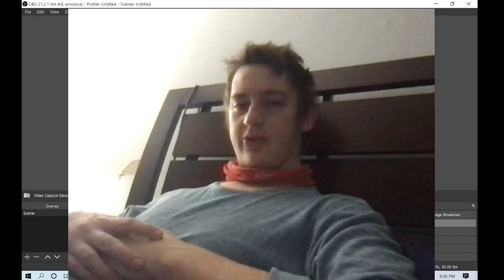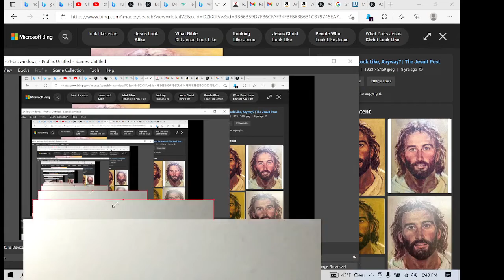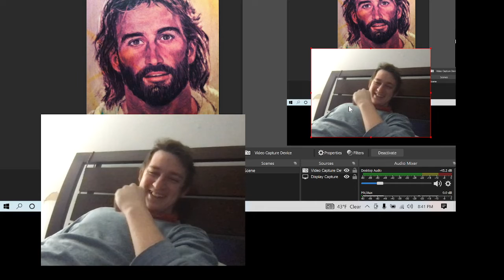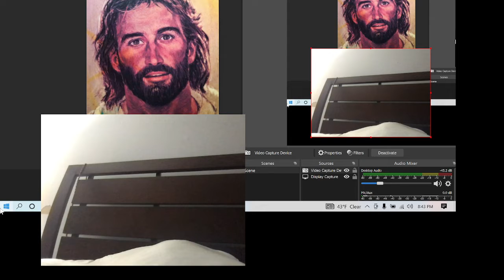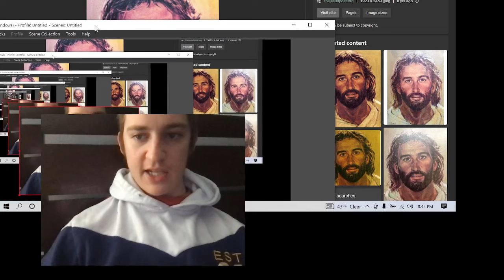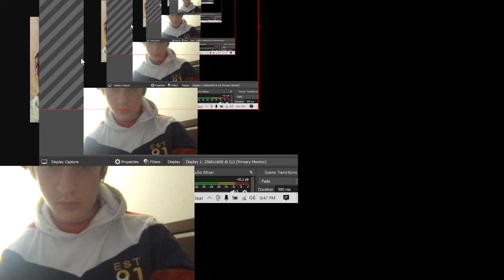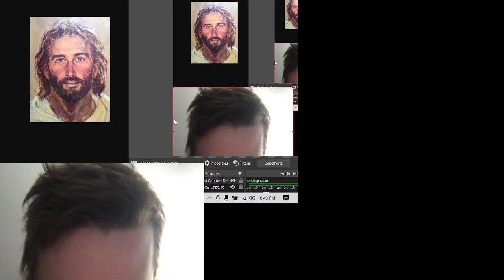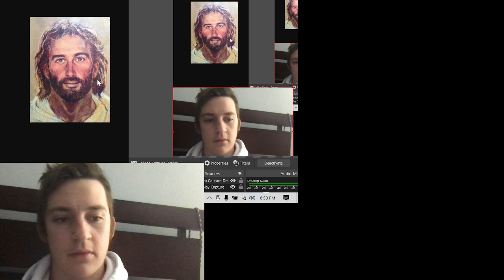/\ Look up the real face of Jesus, unfathomably looks like me, how?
If you would like to join me, then join me.